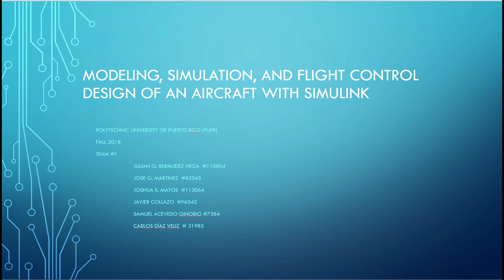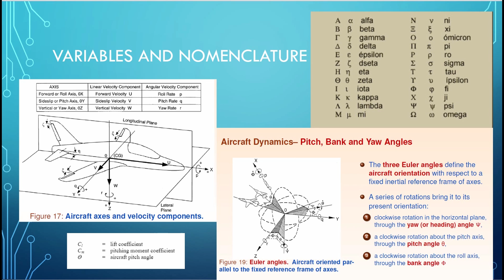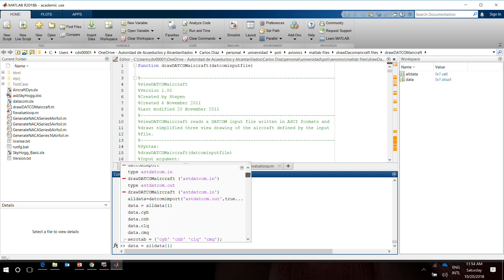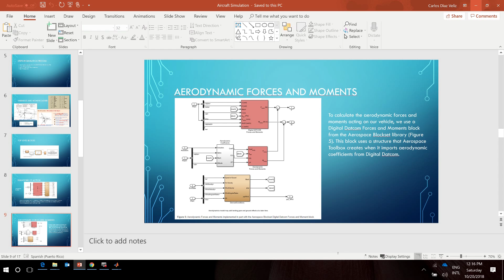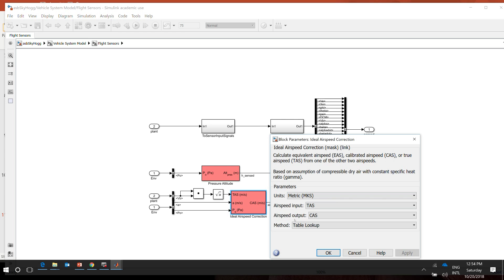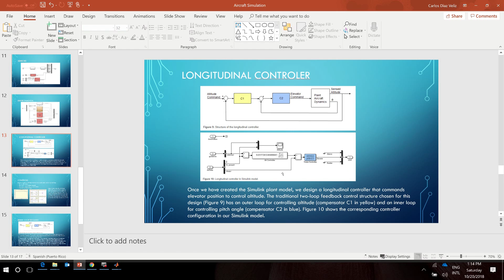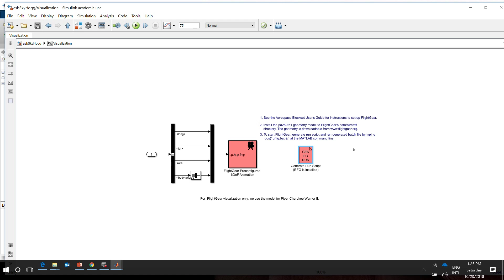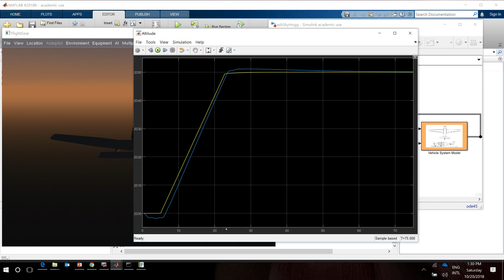Modeling Aircraft Design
Proyecto grupo de Avionics